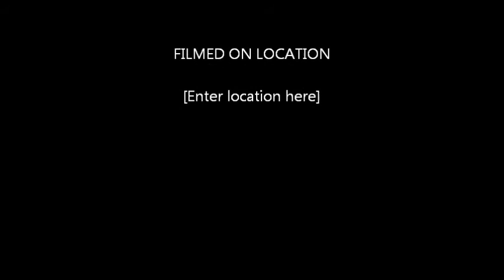Bonsai Pavilion Safari Park Opening Pt.2